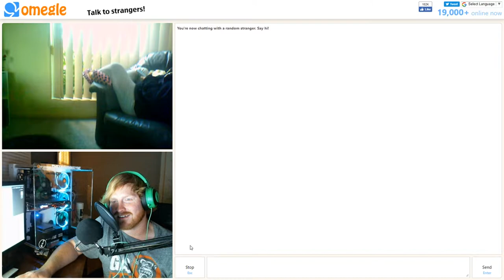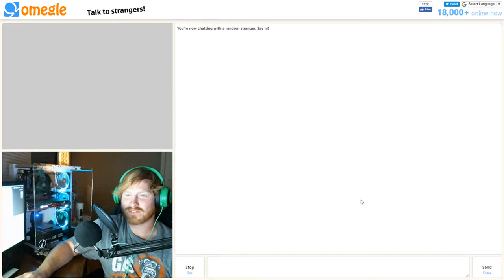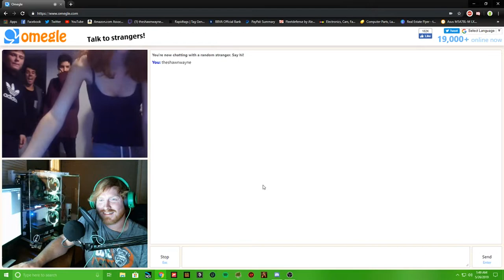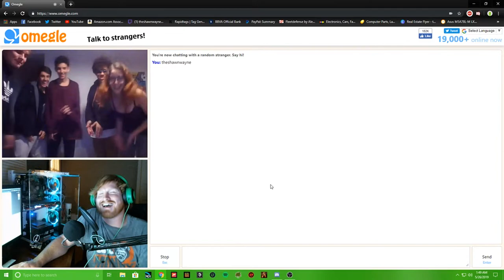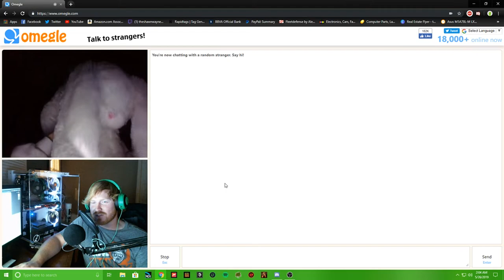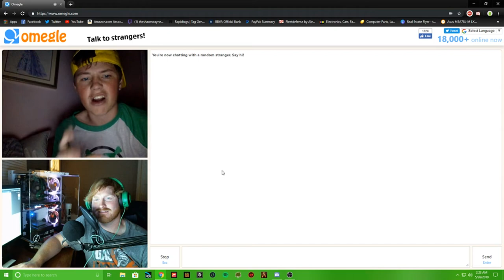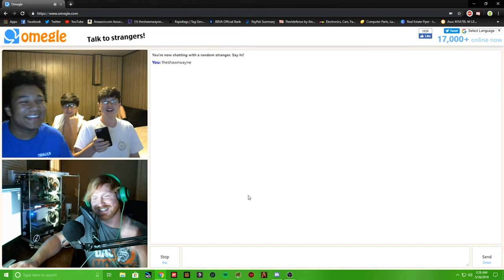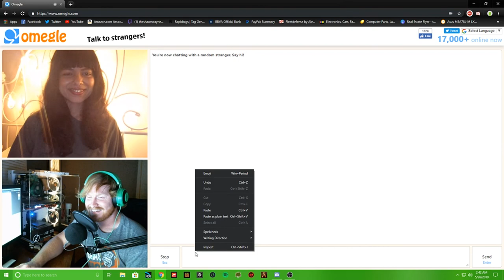I Met Shane Dawsons Sister (Omegle)